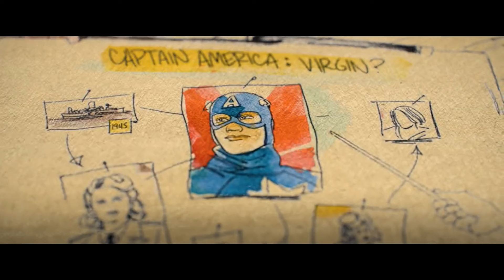She Hulk Review Episode 1 (Karen, Attorney at Law)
Wow, what a way to start a series.